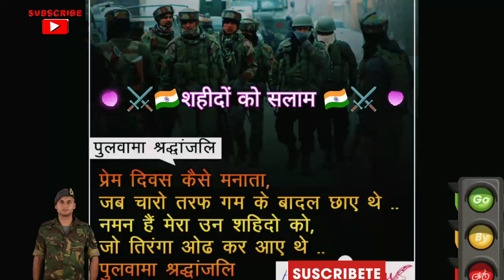🖤14th February Black Day 🖤 Status Black Day Whatsapp Status 😥 Pulwama Attack#pulwama#pulwamaattack